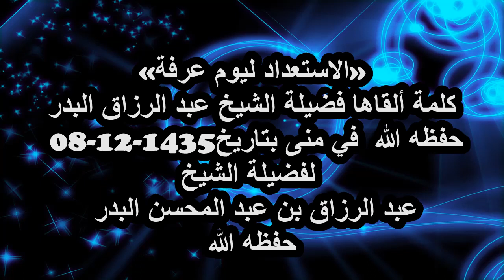«الاستعداد ليوم عرفة» كلمة ألقاها فضيلة الشيخ عبد الرزاق البدر - حفظه الله - في منى / 08-12-1435